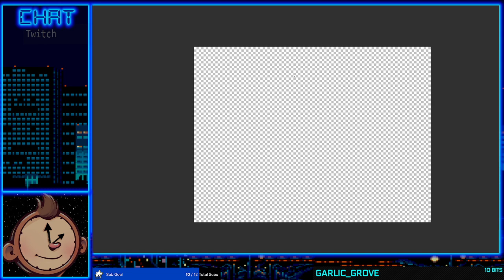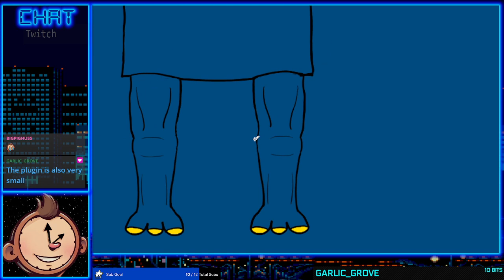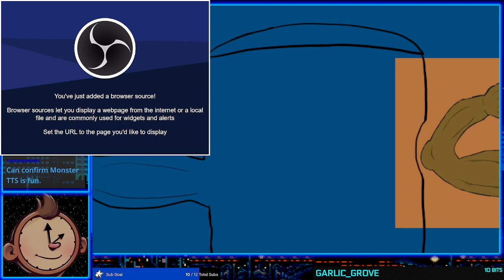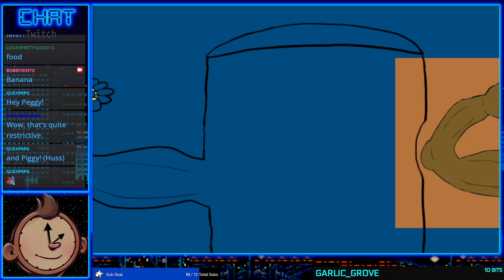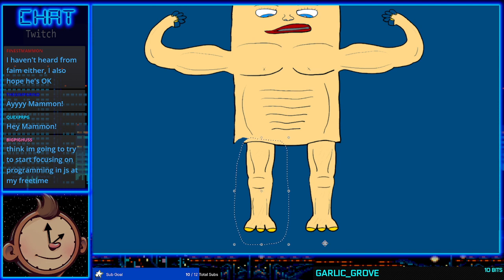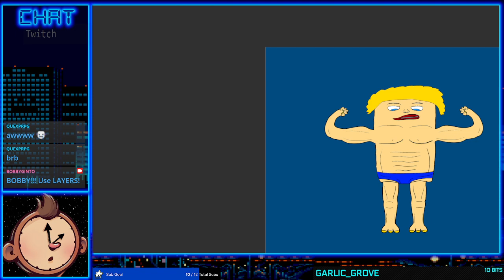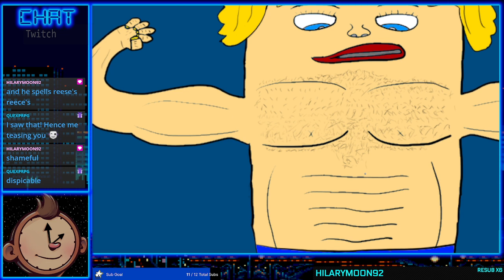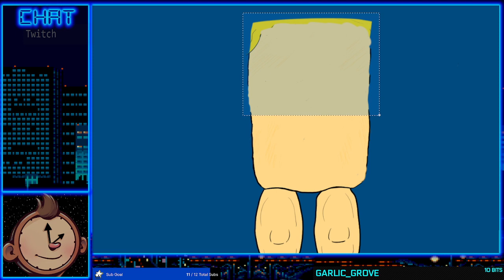12-03-2023 - Draw the Hot Hot Pocket